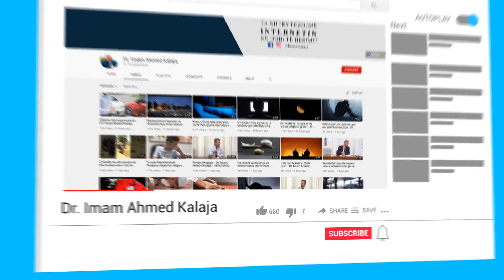Mërgatës shqiptare: Regjistrohuni! - Dr. Imam Ahmed Kalaja